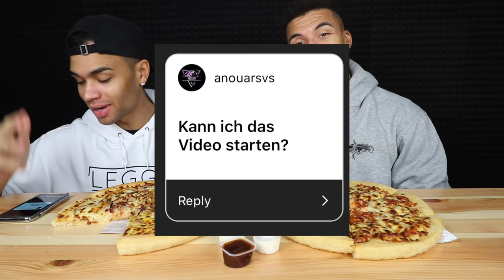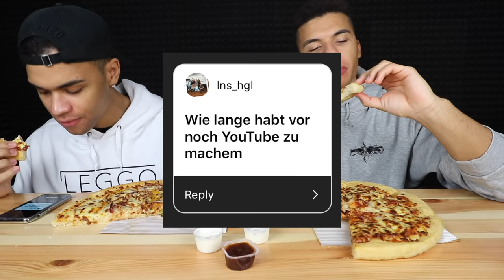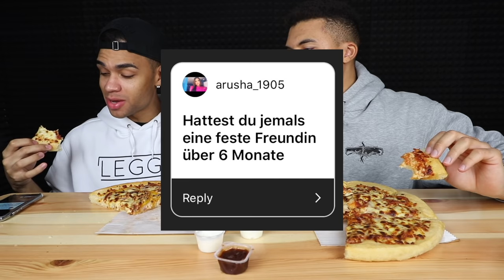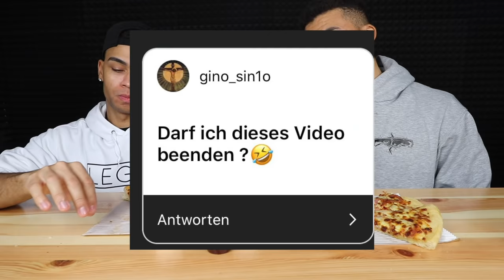ERSTE MAHLZEIT NACH 24h FASTEN! MUKBANG - IST KELVIN noch mit seiner FREUNDIN ZUSAMMEN..?